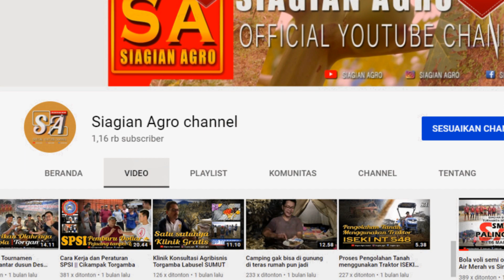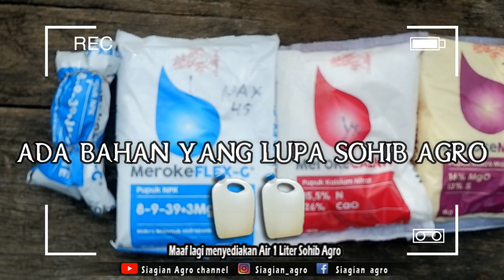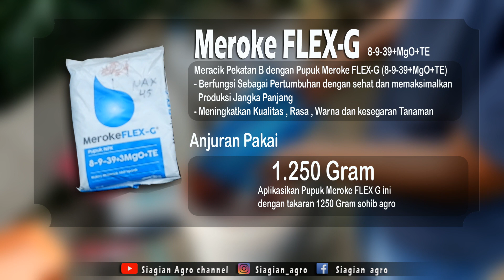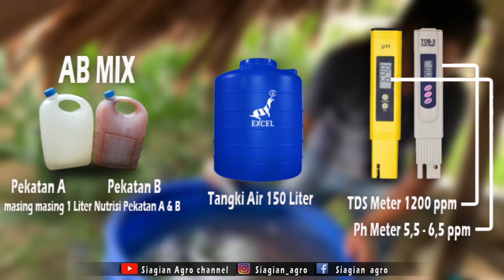Tutorial Meracik Nutrisi AB MIX tanaman Hidroponik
Nutrisi hidroponik AB Mix merupakan nutrisi hidroponik yang populer digunakan untuk budidaya hidroponik. AB Mix merupakan campuran antara pupuk A dan pupuk B. Pupuk A mengandung unsur kalium sedangkan pupuk B mengandung sulfat dan fosfat.